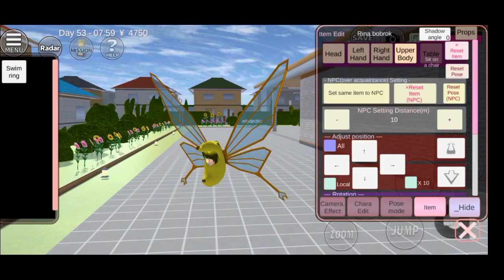UPDATE LAGI VERSI 1.038.74 ADA KOSTUM BURGER - SAKURA SCHOOL SIMULATOR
Selamat datang di update terbaru sakura school simulator dari chanel kancil persia-
di video kali ini aku akan membahas update terbaru sakura school simulator dan juga bocoran update sakura school simulator versi terbaru.

game sakura school simulator, review sakura school simulator, review rumah sakura school simulator, drama sakura school simulator, tutorial sakura school simulator, update terbaru sakura school simulator